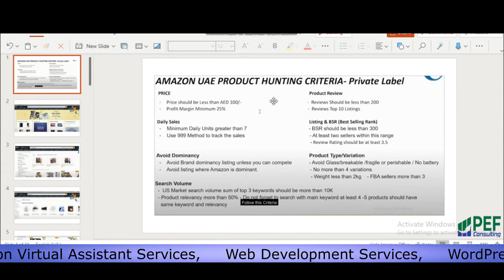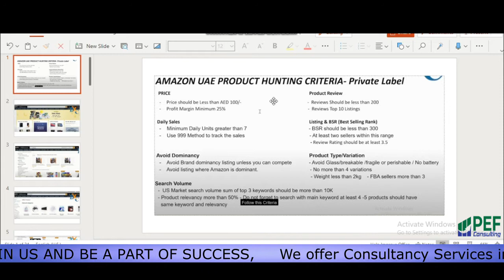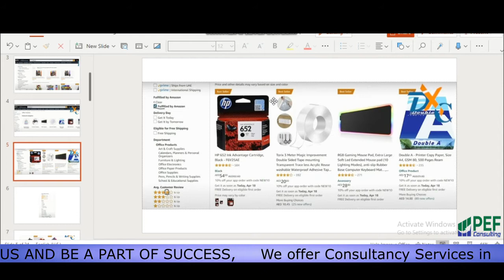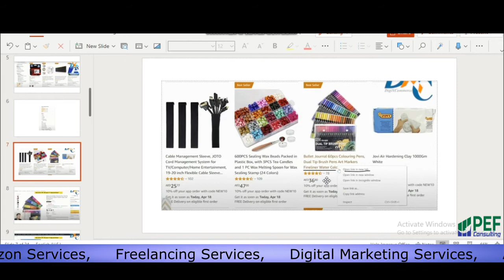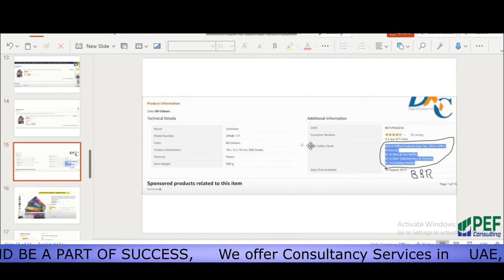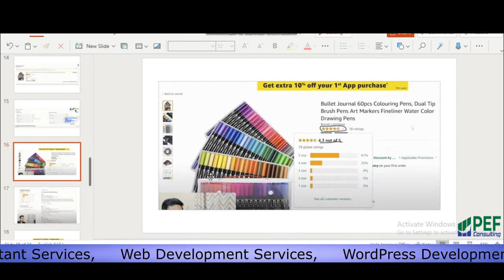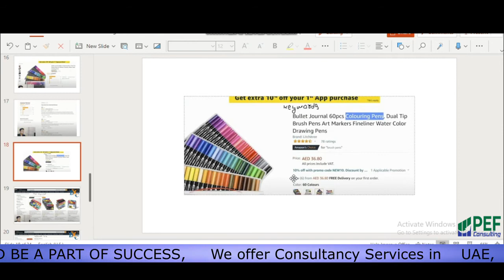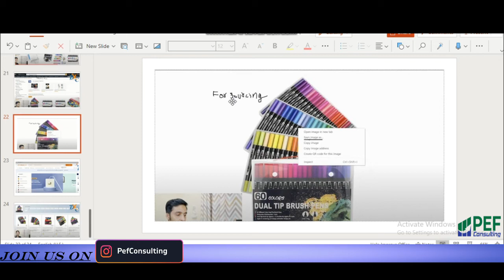Amazon - Criteria for Middle East Marketplace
If you are a new seller and you want to start selling in Middle East Market then you have to follow this criteria strictly in order to increase your chances of success and we will learn how to do product hunting and product research manually because research tool don’t work very well in the middle east.